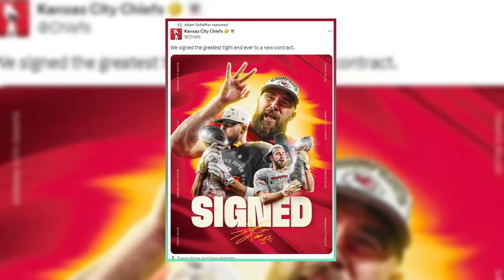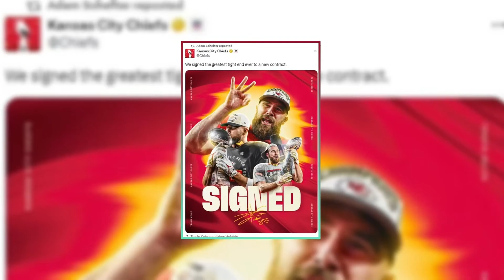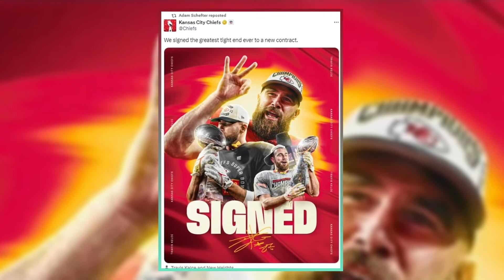"Travis Kelce: Chiefs' 2-Year Extension!"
🏈 Travis Kelce and the Kansas City Chiefs have reportedly reached a new two-year extension through the 2027 season, making him the highest-paid tight end in football! 💰 Learn more about Kelce's $17.1 million annual salary and his reaction to the news. Plus, find out about his lucrative offseason deals and his journey overcoming injuries to become a Super Bowl champion. Don't miss out on the latest NFL updates!